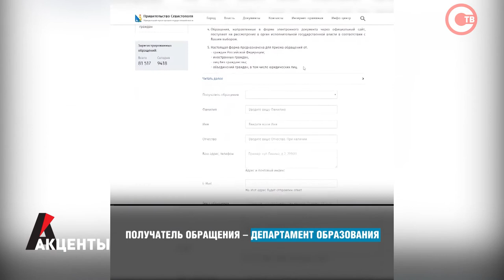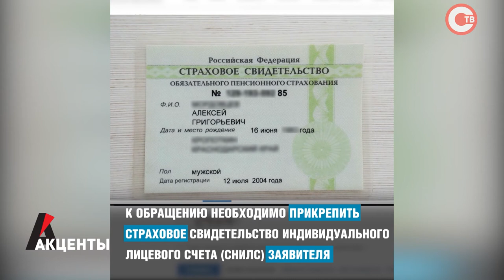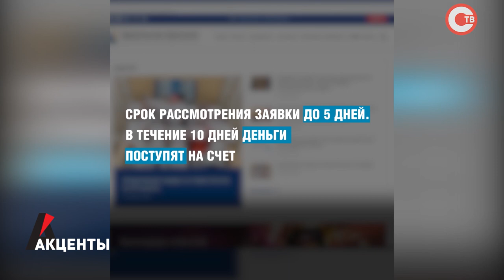Акценты. Всем несовершеннолетним детям Севастополя выделят по 3000 рублей